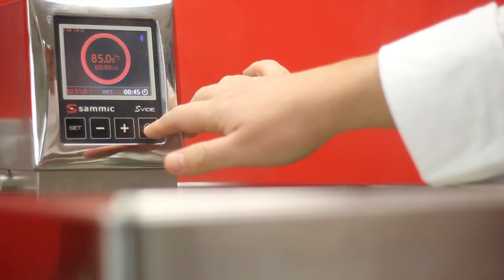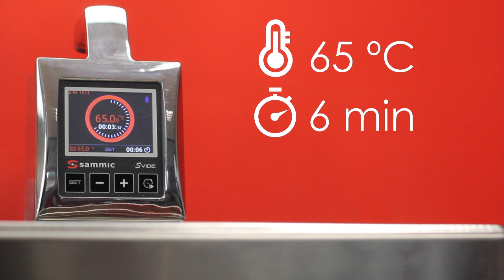Carabinero 65 grados